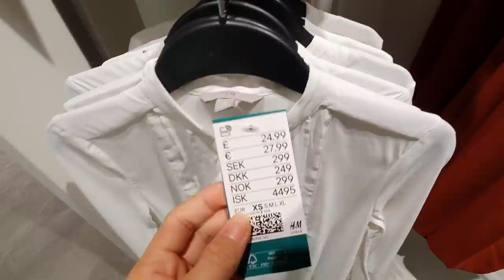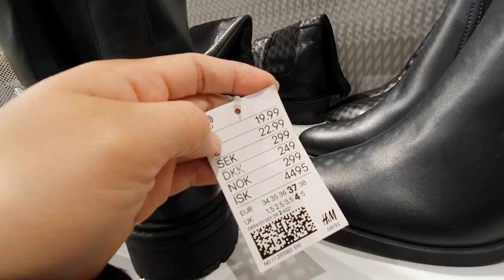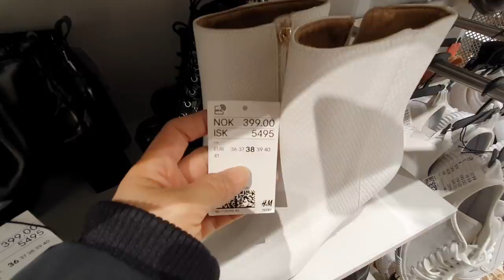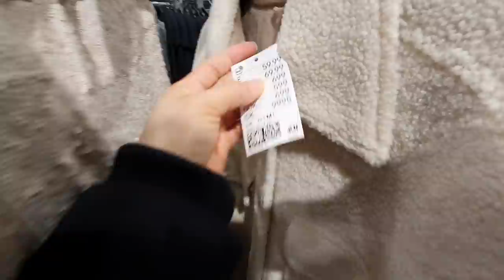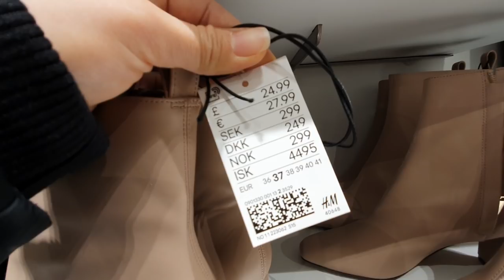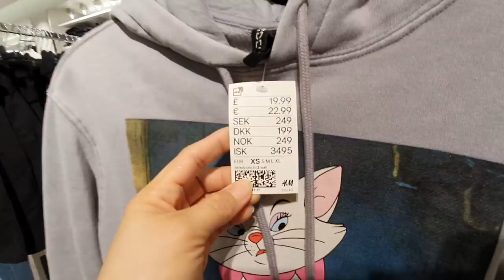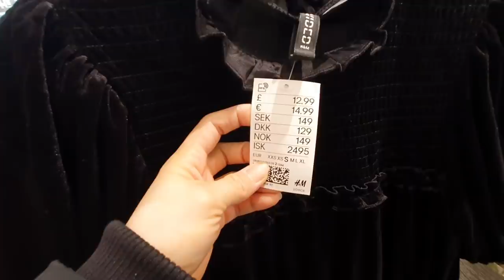NEW IN H&M 2020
Hello my Lovelies! In this video I would like to show you guys, what's new in H&M store on December.